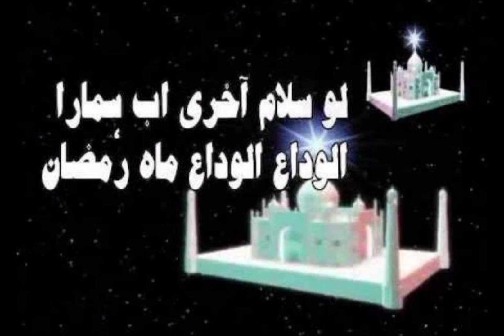Jumma Mubarak Whatsapp Status | Naat Whatsapp Status